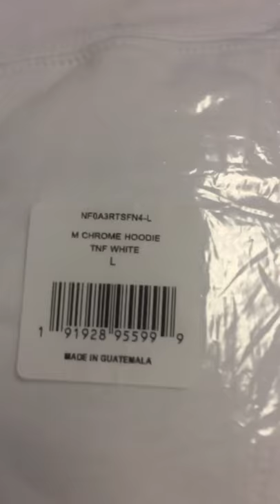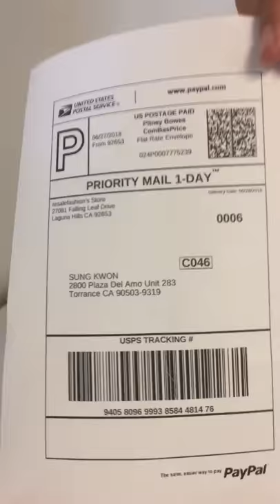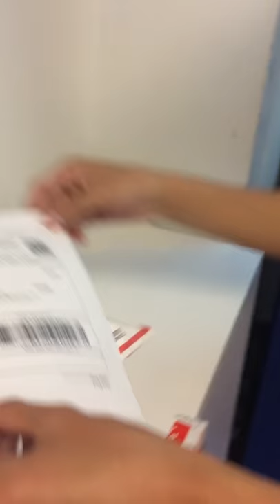2018 06-27 Authenticating, Packaging, Mailing: New Supreme North Face L Hoodie Sweatshirt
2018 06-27 Authenticating, Packaging, Mailing: Authentic Brand New Supreme x North Face White Large Hoodie Sweatshirt